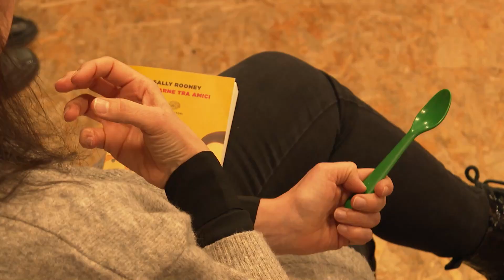INFO: Gruppe "Il Circolino" im Wachstum / TeleBielingue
Der Verein "Il Circolino" vereint Fans der italienischen Kultur. Innerhalb eines Jahres hat sich die Mitgliederzahl verzehnfacht.